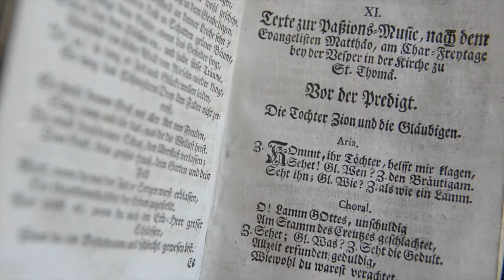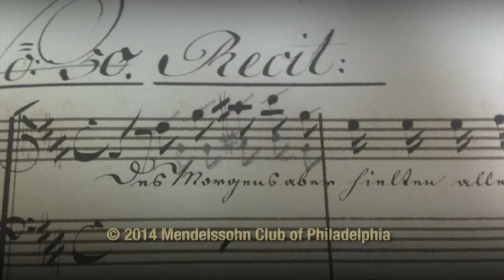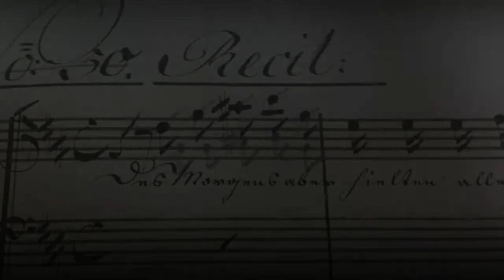What makes the St. Matthew Passion a masterpiece?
Interview with Peter Wollny, Director, Bach-Archiv. October 2014
Major support provided by The Pew Center for Arts & Heritage
Video by Rich Tolsma Productions